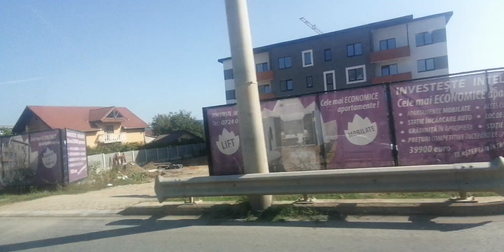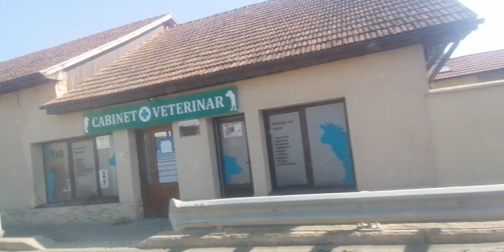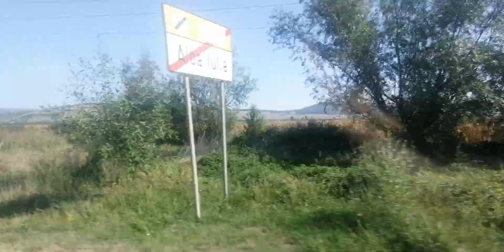September 9, 2023